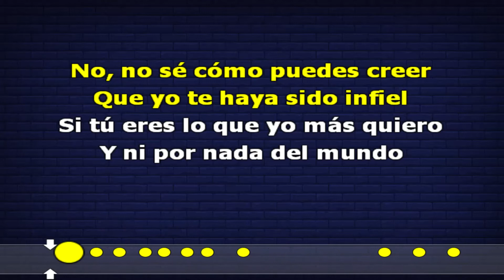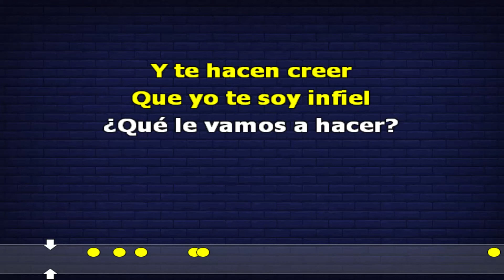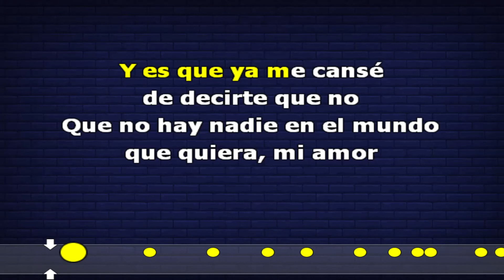La Tuya La Mia Y La Que Es | Karaoke GERARDO DIAZ